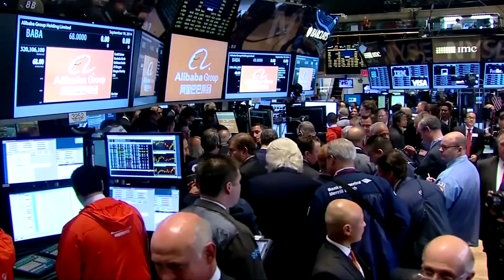Alibaba seeks to keep NY listing amid audit dispute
Alibaba said it would work to maintain its New York Stock Exchange listing alongside its Hong Kong listing after the Chinese e-commerce giant was placed on a delisting watchlist by U.S. authorities